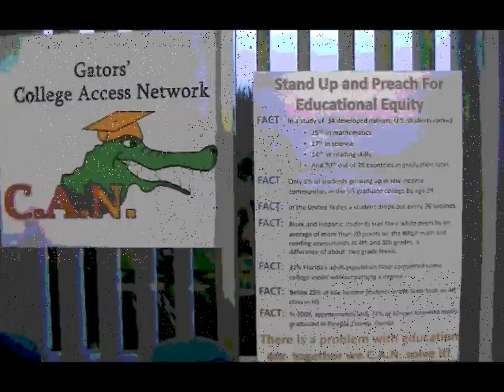Joe Johnson Speaking Part 1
Joe Johnson Speaking at Univ of Florida (Gators College Access Network) Part 1